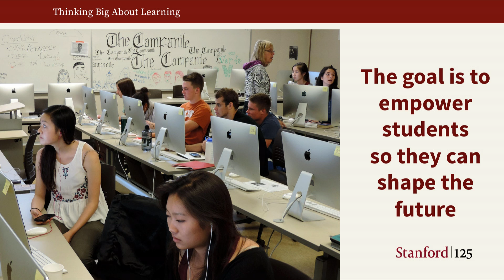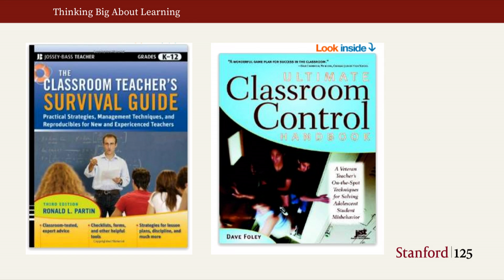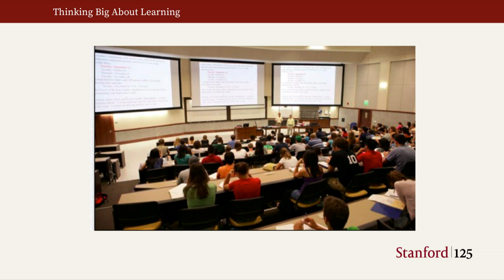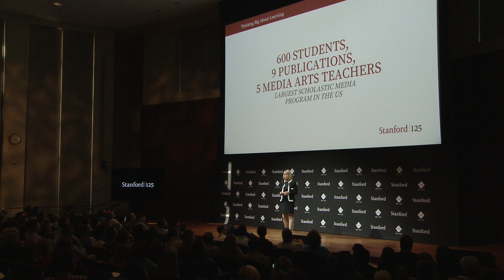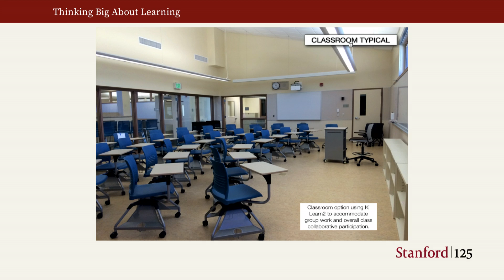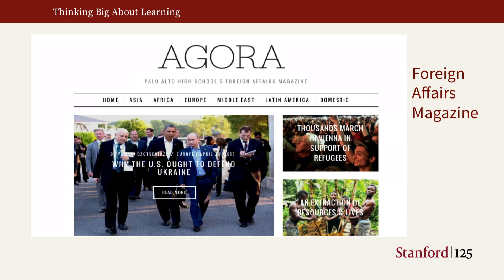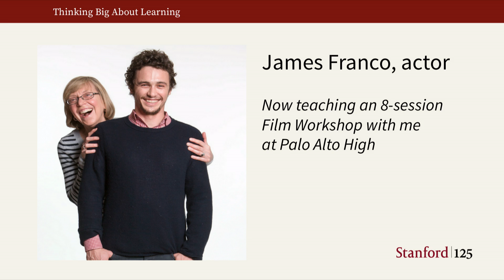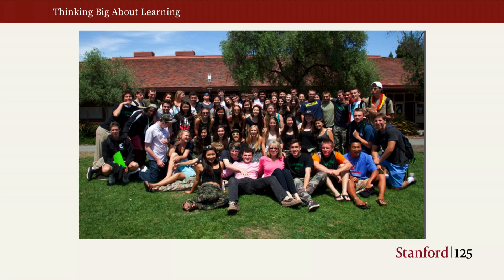Empowering Students - Esther Wojcicki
Esther Wojcicki, the head of Palo Alto High School’s journalism program and a distinguished visiting scholar at Stanford’s MediaX, speaks about the need for educators to empower their students by allowing them to lead, show what they can do and take control of their own learning.